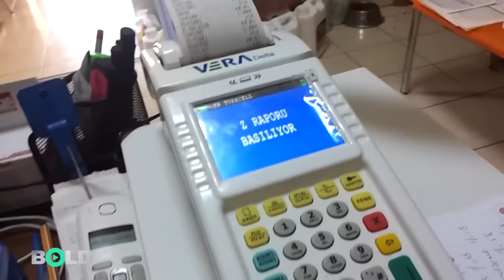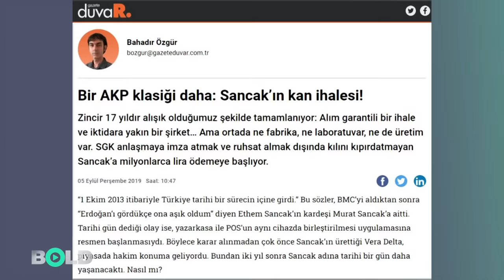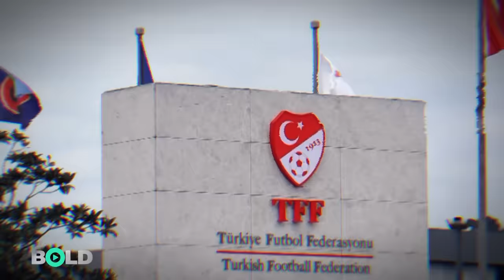Murat Sancak Kimdir? İşte Amca-Dayı-Yeğen Şebekesi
Suç dosyası kabarık. Kumar tutkusu başına çok bela. İstanbul Emniyeti’nde ağlayarak verdiği ifadeler kayıtlara geçti, Suriye’de cihatçılarla karanlık işler çevirdi. İktidar yandaşlığı ona çok şey kazandırdı, hepsinden de bir şekilde yırttı. Murat Sancak’tan bahsediyoruz. Bakmayın Adana Demirspor’un başkanlığını yaptığına; aslen Siirtli. Yukarıyla irtibatı sağlam… Emine Erdoğan’ın hemşerisi, Erdoğan’a ilanı aşk eden Ethem Sancak’ınsa öz yeğeni. Hatta Yargıtay Başkanı Mehmet Akarca onun öz dayısı… BOLD'dan ilginç bir portre daha...